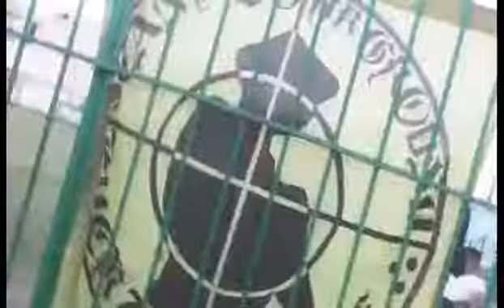10 ΧΡΟΝΙΑ GREEN GHETTO CLUB